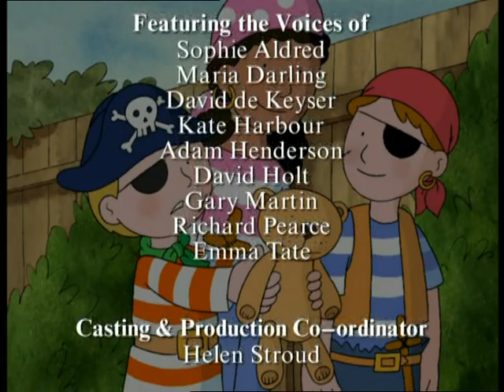The Magic Key E17. The Giant and the Knee Nibblers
The gang are doomed to take part in a never-ending story.

Originally upload credited to Aiden Slater.